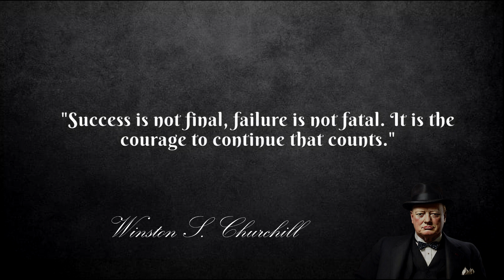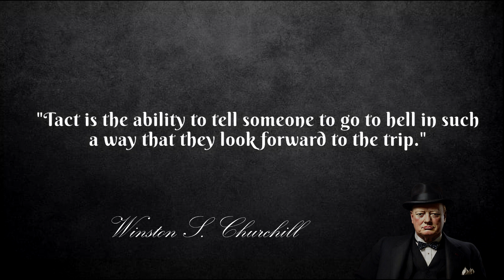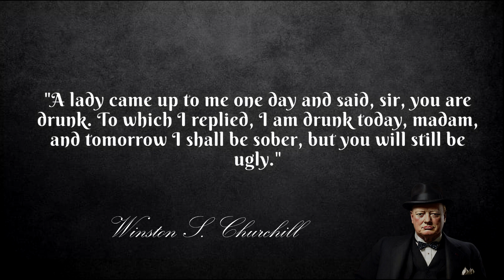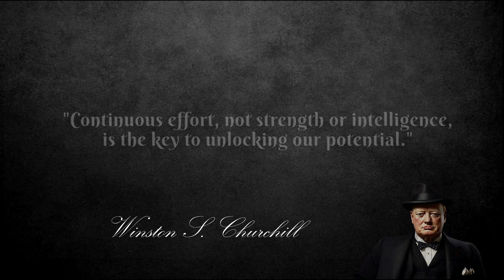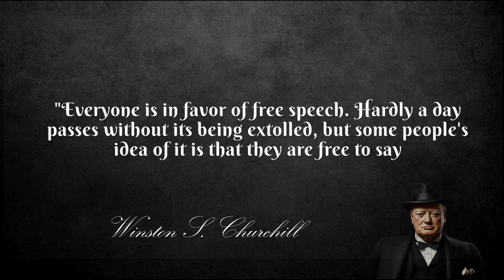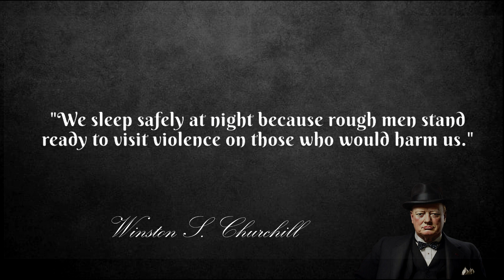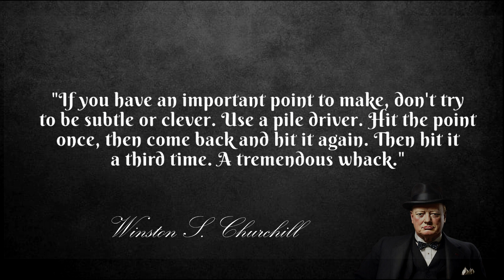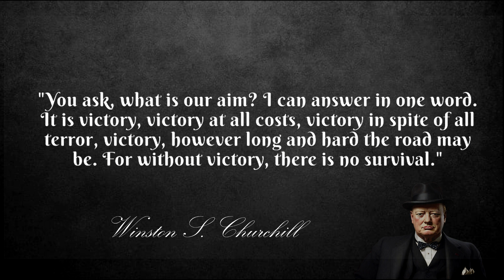The Unyielding Spirit of Winston Churchill: A Tribute to a Legend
Dive into the indomitable legacy of Winston Churchill, a titan of history whose unwavering determination shaped the course of nations.
Join us as we explore the life, leadership, and enduring wisdom of one of the greatest statesmen of the 20th century. From his stirring speeches to his pivotal role in World War II, Churchill's remarkable journey inspires us to face adversity with courage, resilience, and unwavering resolve. Join us on a journey through history as we celebrate the extraordinary life and enduring legacy of Sir Winston Churchill.